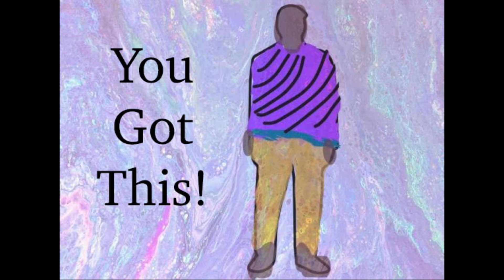Wow amazing colors on this vinyl record fluid abstract acrylic pouring straight cloud release art!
12in vinyl metallic blue red folk Liquitex basics neon blacklight glitter acrylic Julie inspired straight cloud anger depression Sunday release session two of three.
Music is Inner light

including artwork subscription and merchandise!

I enjoy making art. It is a great stress relief and trauma release for me. In many ways, it is my medicine. In this video, I share the steps I use to make a fluid abstract painting. This acrylic pouring uses the flip cup method. My paints are specialty craft paints, so many neon and metallics are used. I mix with Floetrol though you can use anything from commercial pouring mediums to white glue. Get the Glue-All if you are going that route versus the school staff. Depending upon thickness you can add some water. Really you want a “warm honey” consistency so it could be a 2:1 ratio on pouring medium to paint. With this method, I use a vinyl record as the surface. Tape one side of the hole then paints on the opposite side. Place the cups layered one on top of the next. If they begin to fall into each other, then you have heavier paint on top. This is okay and called a Dirty Flip Cup. At that point, you flip the cup once full and wait maybe a minute or so before opening it. The paint will spread quickly. Make sure that your surface is level. Pick up and carefully move the canvas or vinyl record to cover the surface, tilting towards the different sides allowing the paint to run off. Scrape your sides when you sit back down to prevent more paint from leaving and again make sure that you are level. Torch with heat to pop air bubbles. If you chose to use silicone oil, the reaction would happen with the heat introduction.

DRK